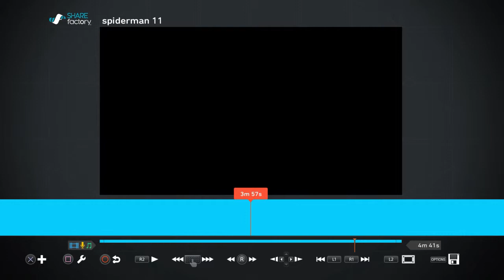Amazing Spiderman 2 Walkthrough Part 11